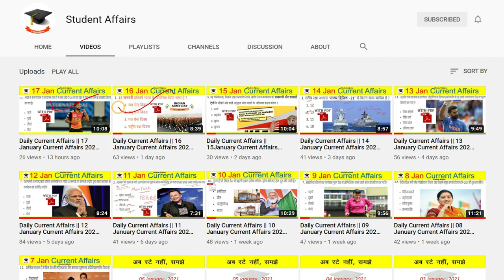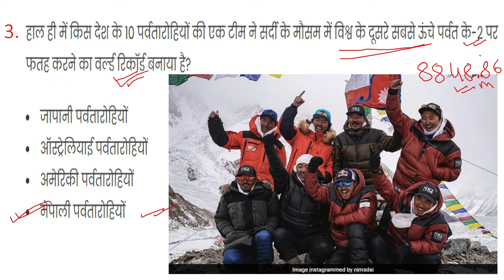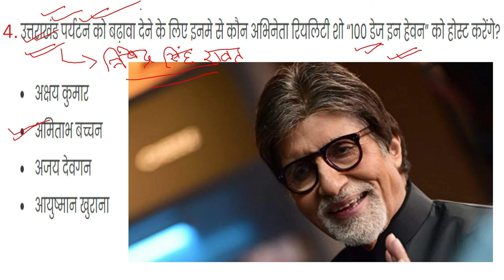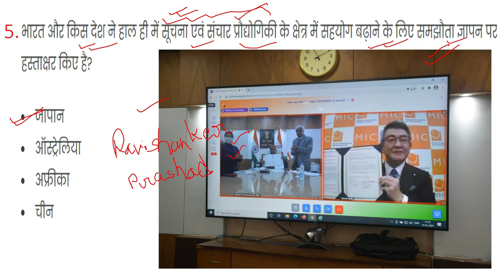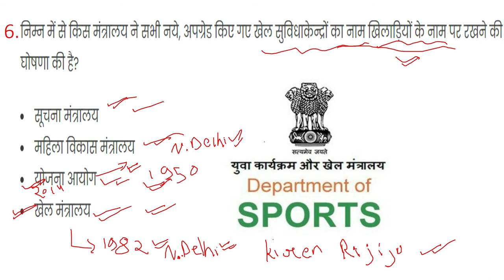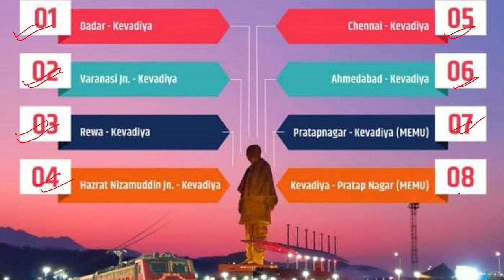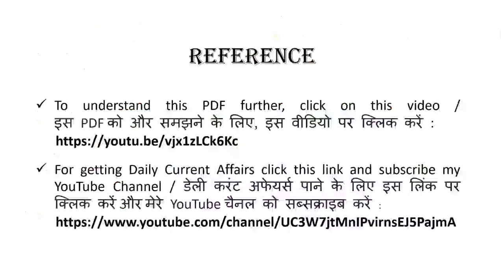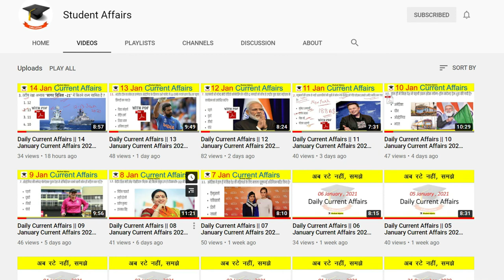Daily Current Affairs || 19 January Current Affairs 2021 || Current gk-UPSC, Railway, SSC, SBI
Daily Current Affairs || 19 January Current Affairs 2020 || Current gk-UPSC, Railway, SSC, SBI

Hello friends !!! Welcome to Student Affairs.

First Of All Thankyou for visiting Student Affairs. Are you Exploring various channels for finding the Daily Current Affairs or 19 January Current Affairs 2020 or Current gk-UPSC, Railway, SSC, SBI? If Yes then stop your search here because here you find all important Guidelines about 19 January Current Affairs 2020.